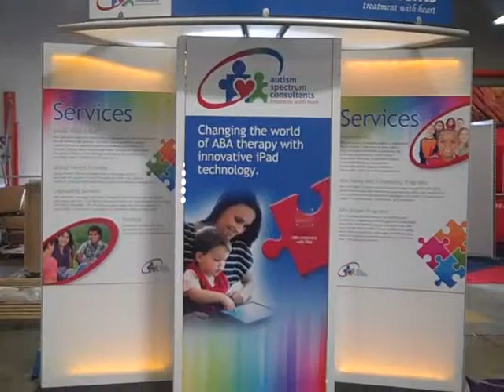Autism Spectrum Consultants - 10x10 Exhibit Rental